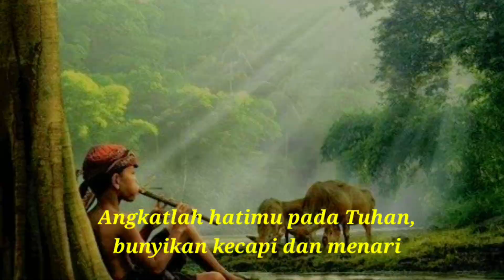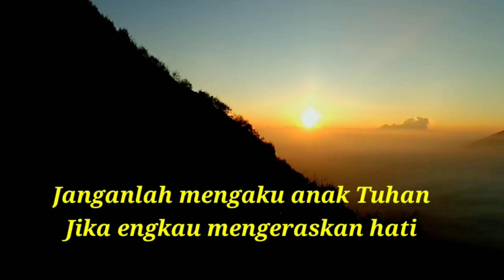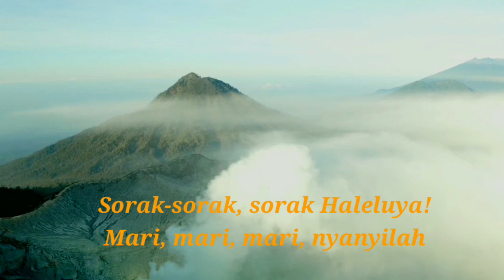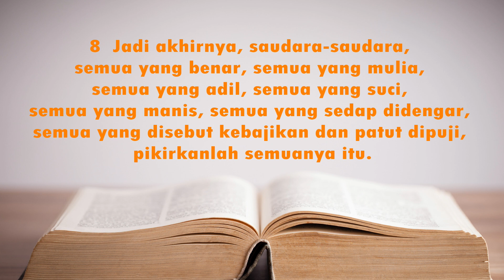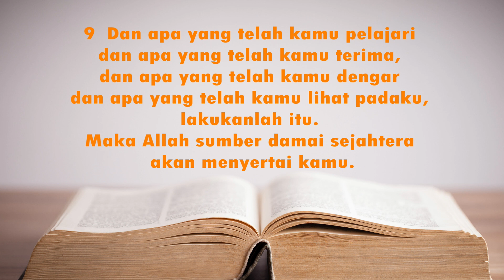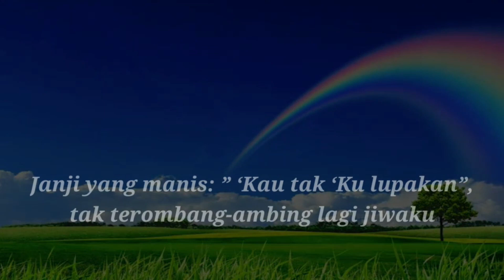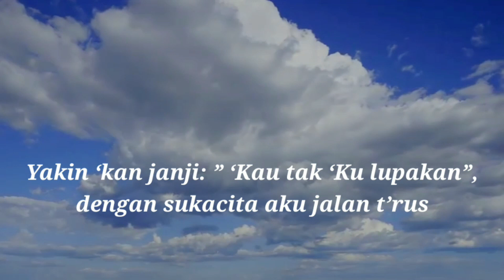Doa Pagi 3 Juli 2021 - GKI Gading Indah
Persekutuan Doa Pagi GKI Gading Indah
Damai Sejahtera Allah (Filipi 4:4-9)

Video lagu: PKJ 4 dan NKB 143 diproduksi oleh Komisi Musik GKI Gading Indah